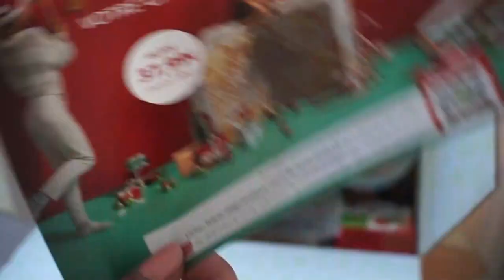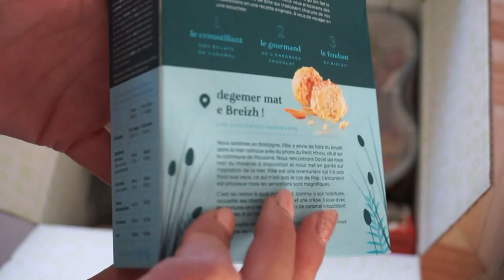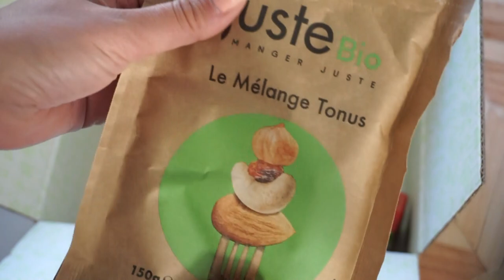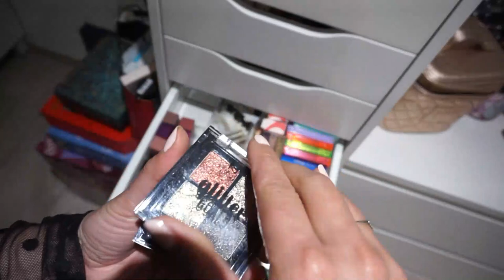Gros Rangement & TRI de la maison 🏠 {Declutter | Home Organization}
♥Les articles & vidéos dont je vous parle:
➳ mes rangements vetements Amazon
➳ mes rangements serre têtes Amazon